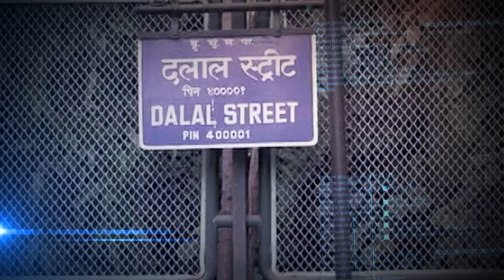Ambuja Cements To Acquire 46.8% Stake In Orient Cement At An Equity Valuation Of ₹8,100 Cr | N18V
Big Deal In Cement Sector | Adani-owned Ambuja Cements will acquire a 46.8% stake in Orient Cements from promoters and other stakeholders at an equity valuation of Rs 8,100 cr. Nigel D'Souza breaks down the deal.

n18oc_business